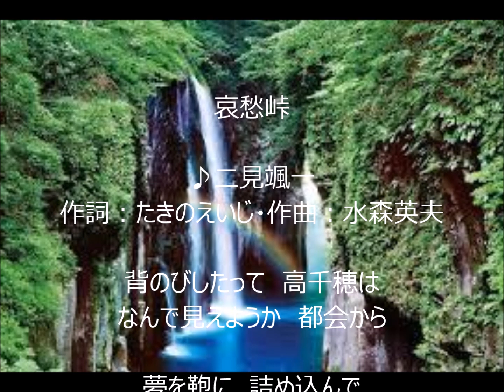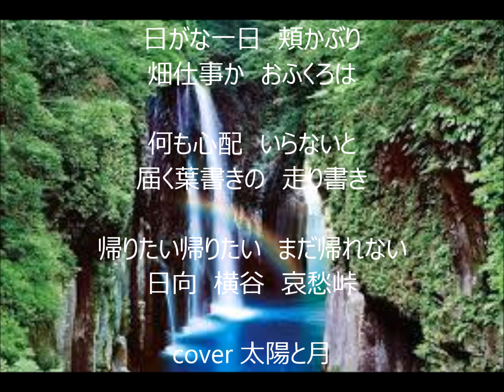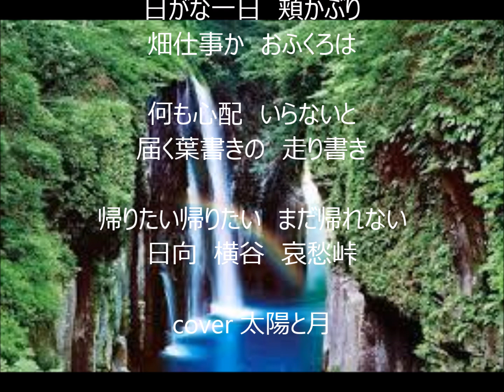哀愁峠 唄 二見颯一 cover 太陽と月